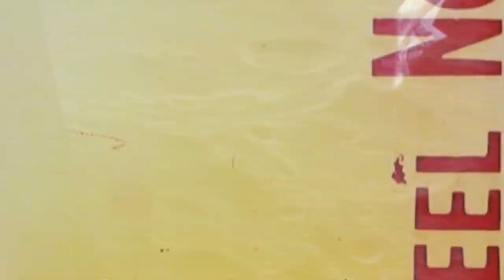Peeping Tom (1960) Review DAY 2 | 31 DAYS OF HORROR 2019 | SPOOKYASTRONAUTS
Let's begin! Today for 31 days of Horror I'm reviewing Peeping Tom from 1960.

💀Instagram➜ @spookyastronauts
💀Twitter➜ @astroemma

I hope you guys enjoyed this horror movie video.
If you have any suggestions for future film reviews leave them in the comments.